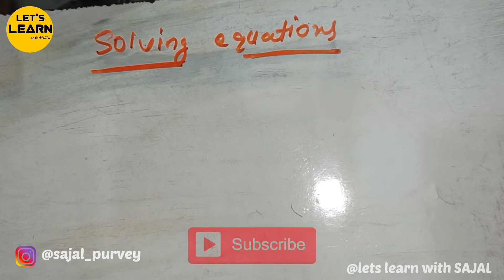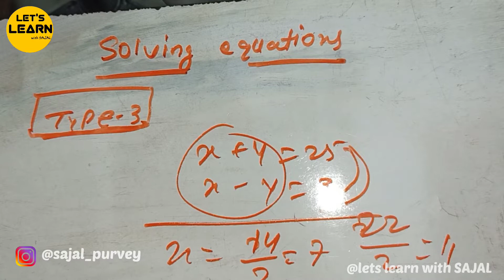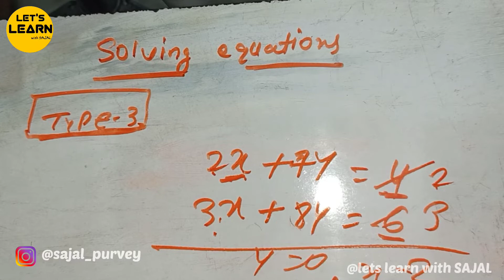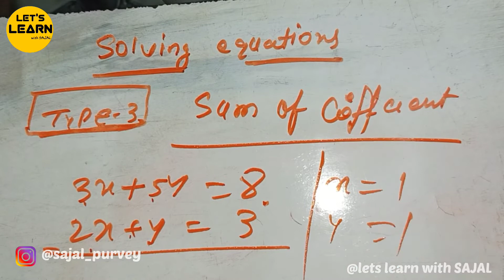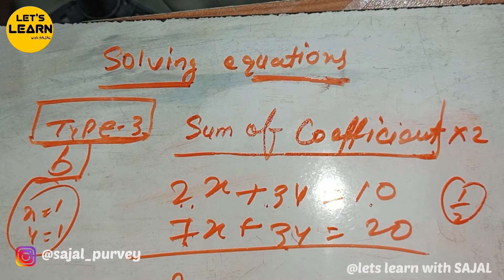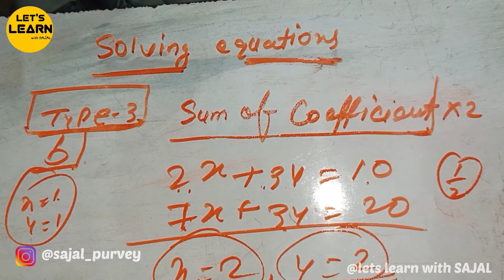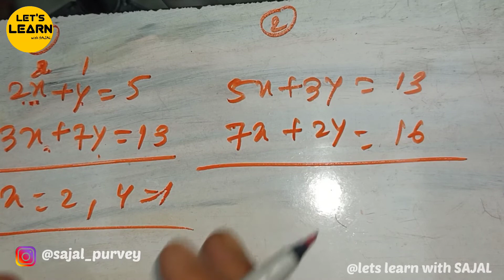Solving Equations | Type - 3 | Awesome Tricks | Smart Method | - Sajal Purvey